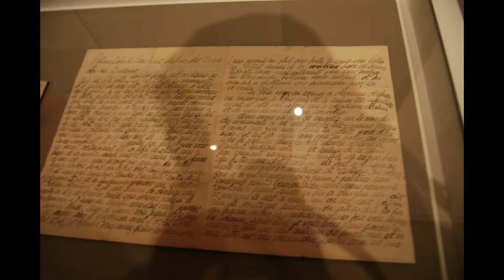exposition temporaire alexandre zinoview ,Temporary exhibition(exposure) zinoview alexandre